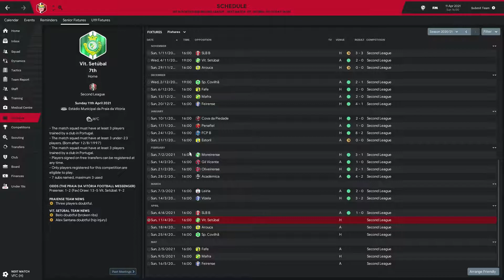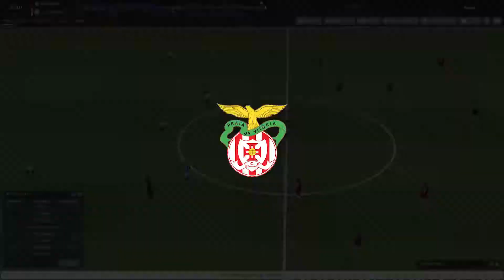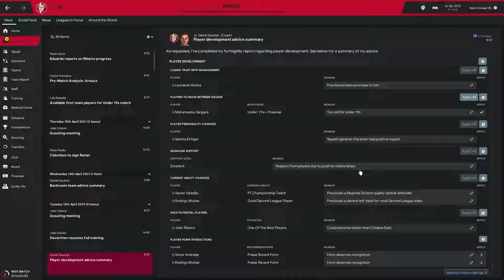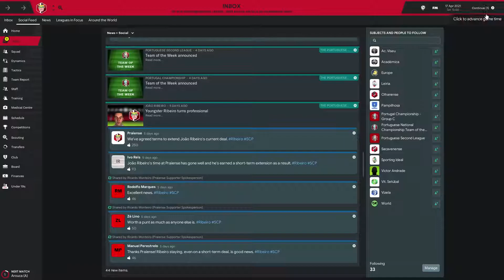Football Manager 2019 : Hot-Seat Praiense - EP6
This is a save of 1 season per creator with multiple managers. we decidied to use a LLM team and see how far we can go.
This is season 3, below are season 1 and 2 Season 1 Kegman plays season 2 KylexFM
The hot-seat save is hosted by AbsoluteFM